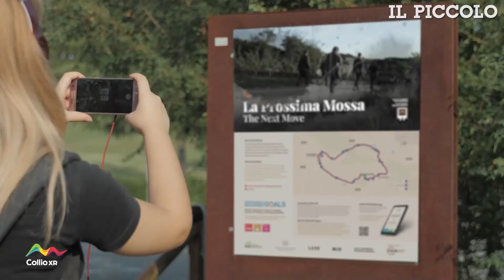Il quarto itinerario di Collio XR: "La prossima mossa"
Collio Xr è un progetto ideato da Fondazione Carigo con Intesa Sanpaolo che si avvale della realizzazione Digital Experience di Ikon e dello studio paesaggistico di Land Italia. Il quarto itinerario proposita si intitola: "La prossima mossa". Il confine odierno tra Italia e Slovenia che passa sul Collio è stato duramente conteso nelle due guerre mondiali. Proprio qui nel 1942 le brigate partigiane si sono organizzate per combattere l"occupazione tedesca e liberare i territori goriziani. L'ARTICOLO